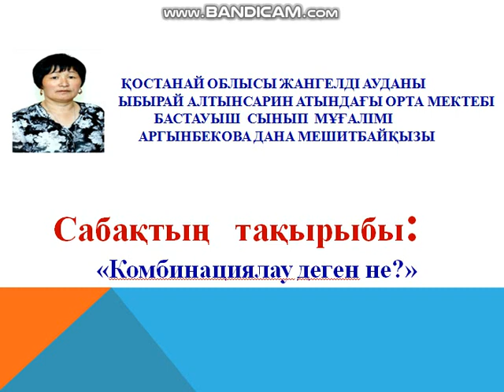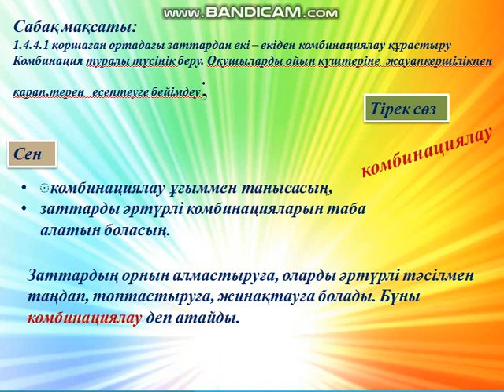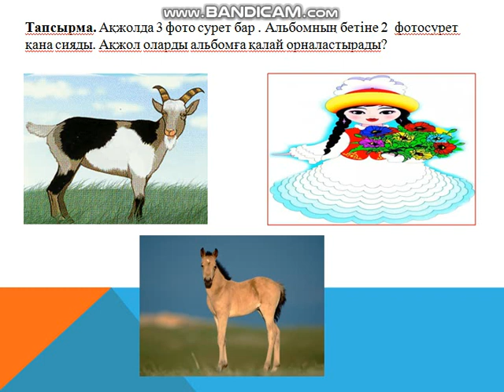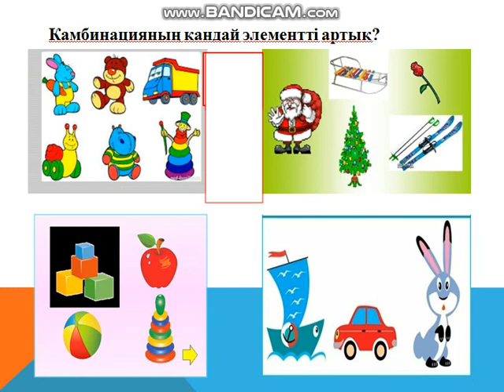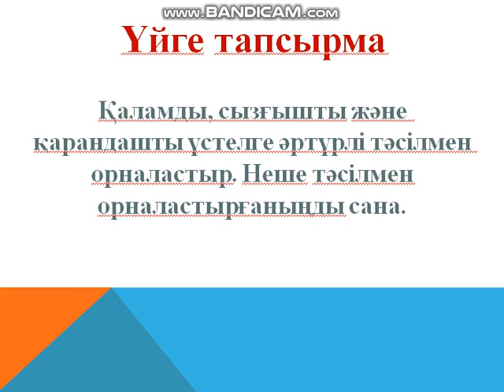1 сынып матем 19 сабақ